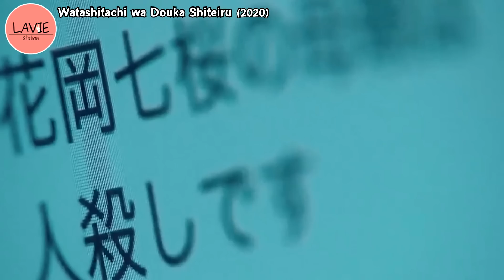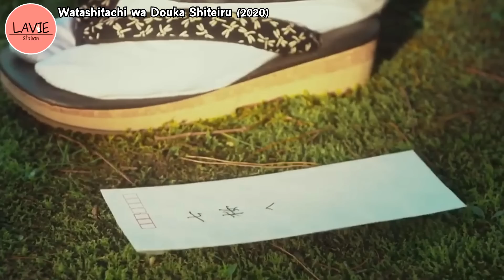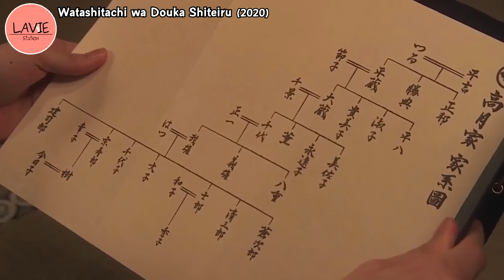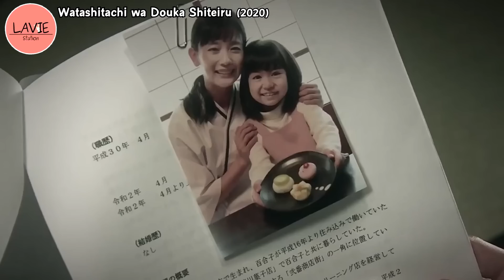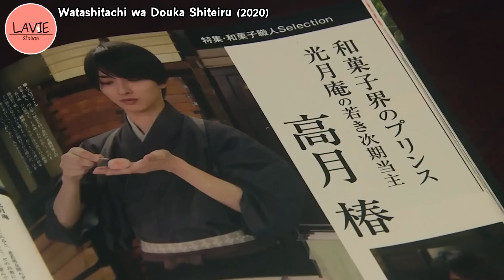[สถานีสปอย] ซากุระสีเลือด พาร์ท1 l ลาวี่ สเตชั่น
เรื่อง : Watashitachi wa Douka Shiteiru (2020)

🤴 พระเอก Ryusei Yokohama 👸 นางเอก Minami Hamabe
โจจิม่า Mahiro Takasugi  ชิโอริ Yukino Kishii

สามารถติดตามข่าวสาร ลาวี่ สเตชั่น หรือติดต่องาน : ให้เสียง หรือ ลงโฆษณา ได้ที่

เพื่อนๆสามารถสนับสนุนและเป็นกำลังใจให้กับ ลาวี่ สเตชั่น ได้ที่
พร้อมเพย์/Truewallet : 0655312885